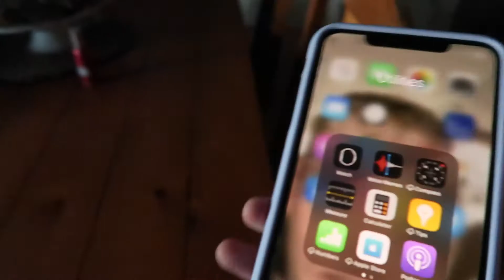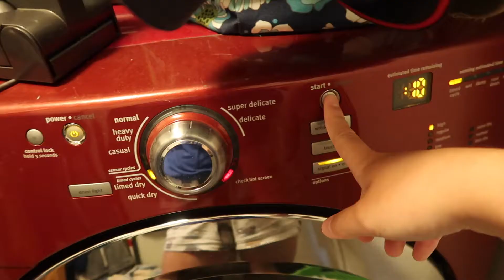LAKE DAY: going to the beach, how i make coffee montage, & aesthetic music!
in this vlog, i took my waterproof camera to the lake with us and filmed some fun lake footage! there's a lake montage, montage of how i make coffee, and just aesthetic music and clips! this is a cute, aesthetically pleasing little lake day vlog! i hope you enjoy!

a lake day vlog, with going to the beach, how i make coffee, and a bunch of aesthetic clips and aesthetic music!